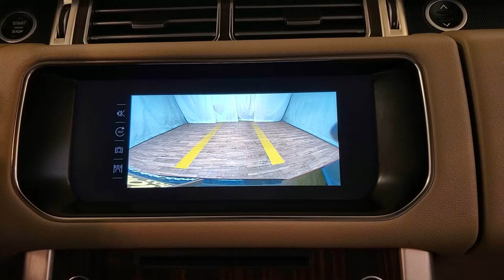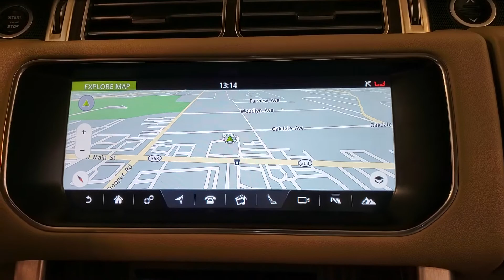2017 Land Rover Range Rover 3.0L V6 Supercharged NAVIGATION MOONROOF BACK-UP CAMERA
Stock #:341129
CARFAX One-Owner.